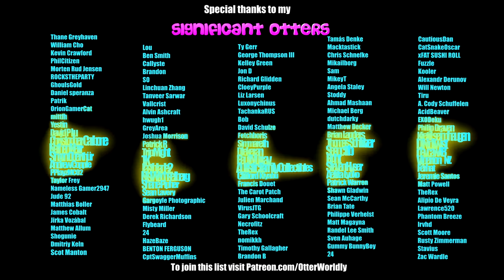Let's Play || Wildermyth PC Gameplay - RPG greatness!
Wildermyth is one of the best new games I've played in a while! And this is just the beginning- your characters can grow, fall in love, have babies & even DIE 😨 I'm already VERY invested in the Guacamole Girls & hope you'll join me on their journey.
Campaign: Age Of Ulstryx Campaign #1